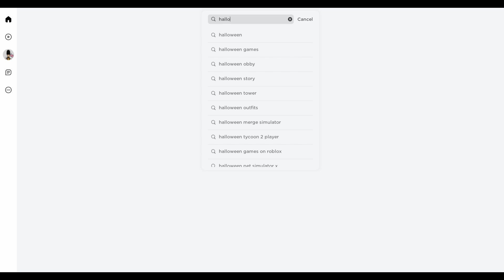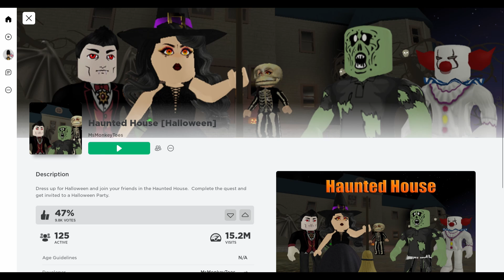Playing Roblox Halloween Games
Hi guys I thought I would try out a few of the Roblox Halloween games for you.
I tried Infectious Smile (Halloween), Haunted House (Halloween) and 2 Player Halloween Tycoon.
Let me know if you have found any new cool Halloween games, or have enjoyed the updates in any of the other games as Halloween events